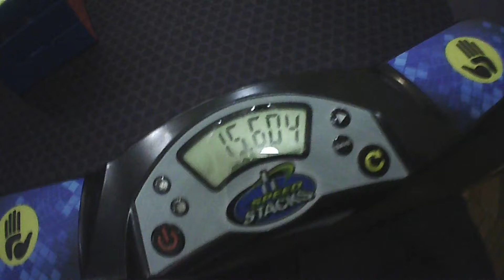14.97 offical square 1 average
Done at Warm Up Sydney.